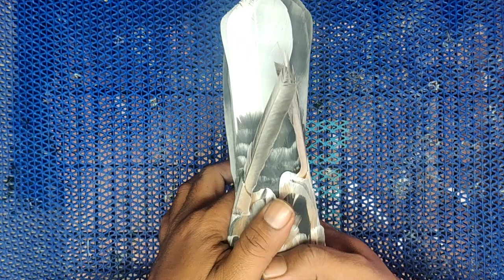(🚫 NOT FOR SALE🚫)👍👍🤩🥰🤩😍 (BURI PIGEON COLLECTIONS)ಎಲ್ಲಾ ವೀಡಿಯೊಗಳನ್ನು ನೋಡಲು ಈಗ SUBSCRIBE ಕ್ಲಿಕ್ ಮಾಡಿ ,